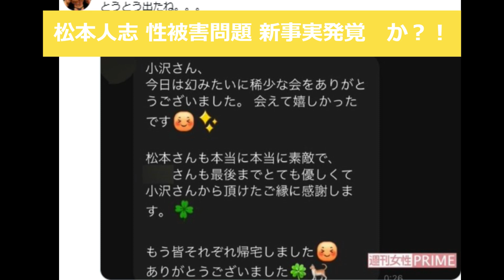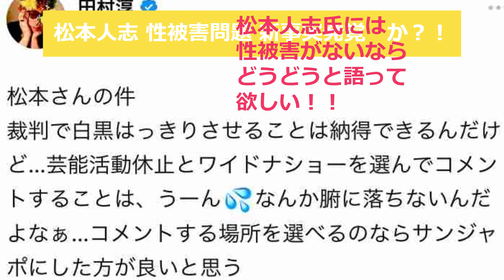【真実発覚】か？松本人志 週刊文春の報道は？告発どう受け止める？信憑性がある！！